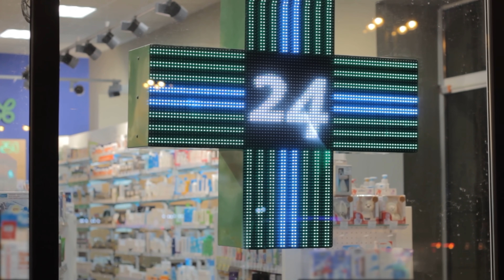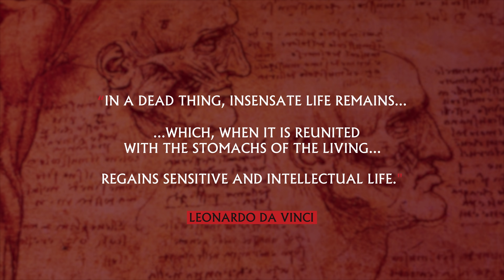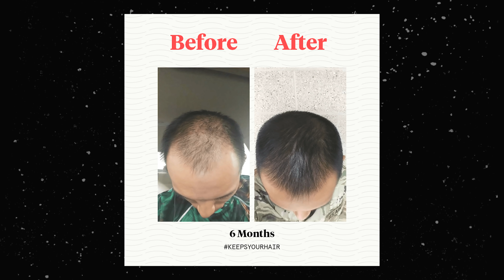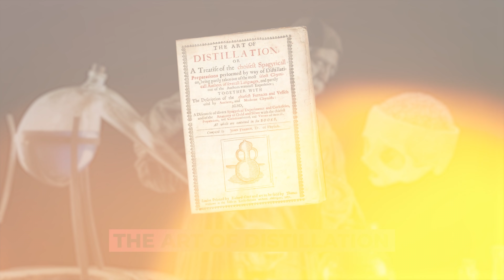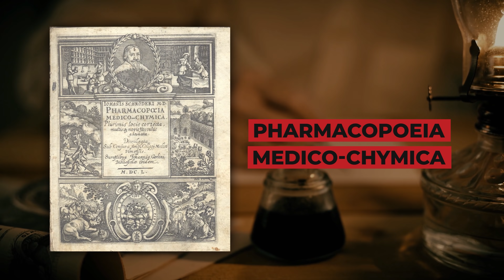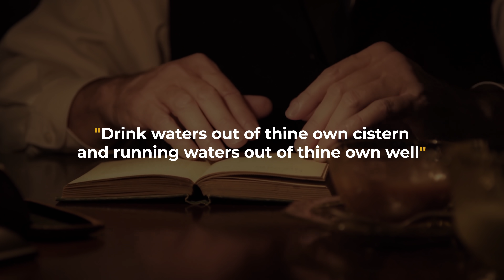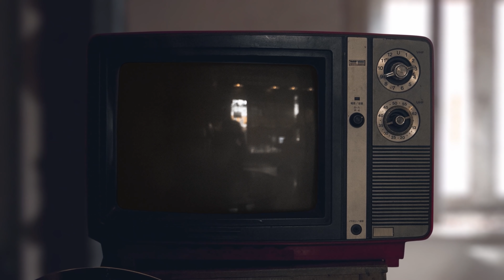Why Eating People is A Lot More Common Than You Think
Writing: David Elliott
Editing: Jack Stevens
Script Development: Steven Rix